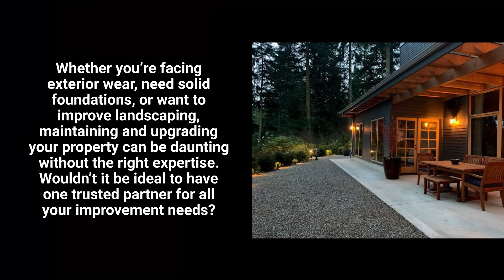ArrowSpaces, Inc.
ArrowScapes, Inc. is dedicated to quality, consistency, and client satisfaction. With expertise across various trades, we’re able to handle multiple aspects of property improvement seamlessly, saving you time and effort. Our commitment to using high-quality materials and best practices ensures that every project stands the test of time.